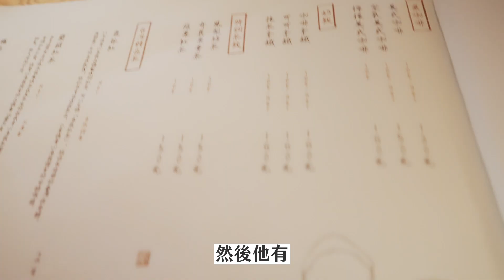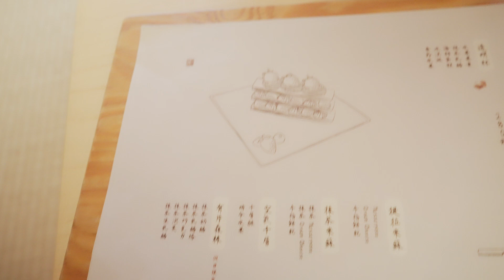【慢Vlog】彰化最新日式私房景點，超難訂網紅餐廳！